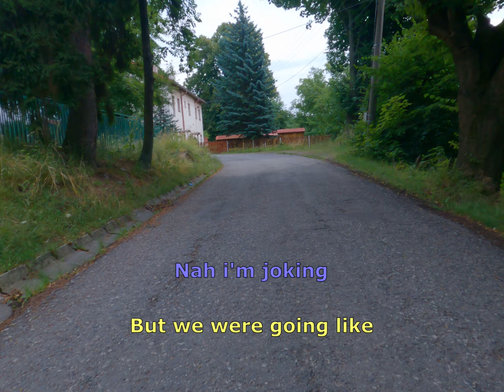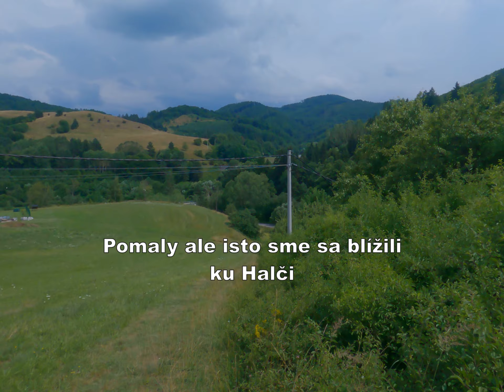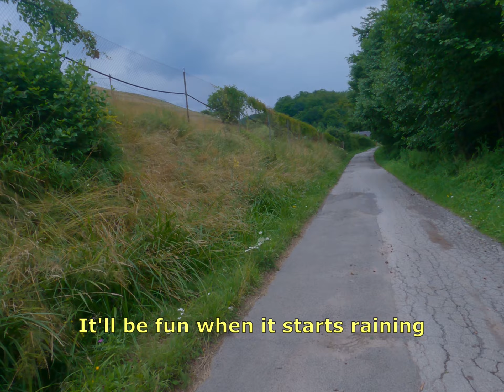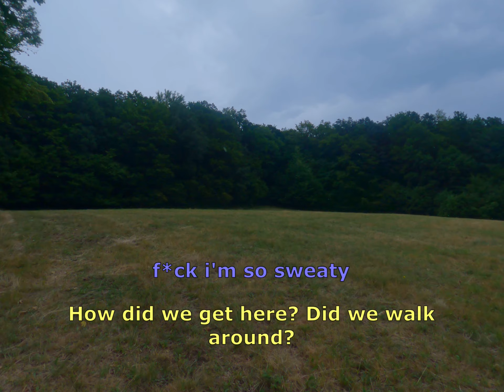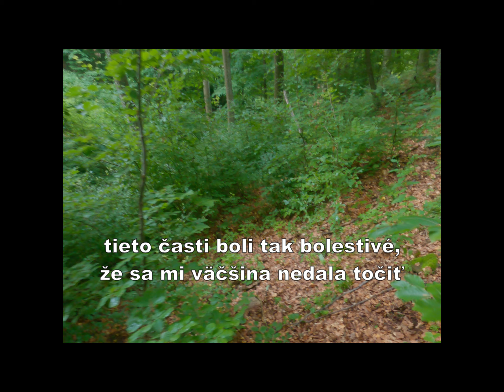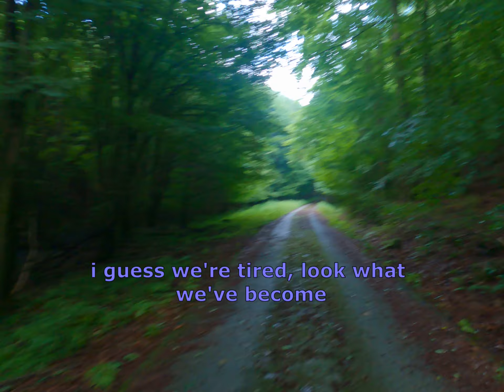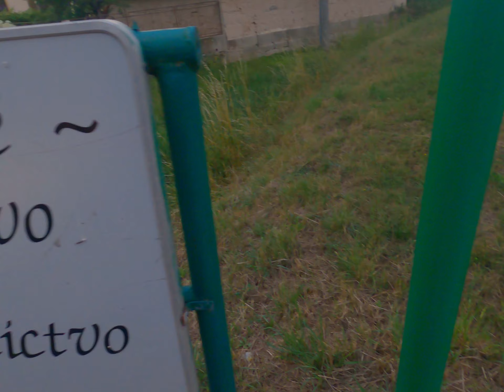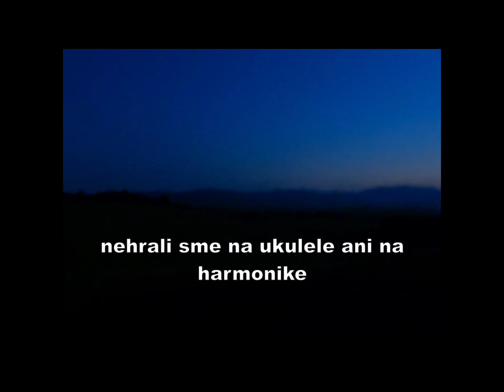Journey Across Slovakia | Road To Hriňová #1 | 3 Day Trip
How four dudes wanted to walk 65 KM across Slovakia, but it didn't go exactly according to plan. Join us on our 3 Day Journey through beautiful forests, fields and roads. This is the first part of our trip.
- Paul